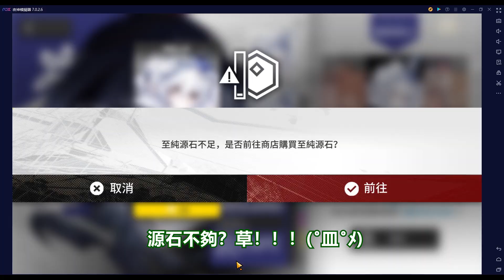【明日方舟】【RI-8】你以為這次活動的重點是雙人信賴？NO！NO！NO！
"騷啊！"
電腦PC玩手遊推薦夜神模擬器：